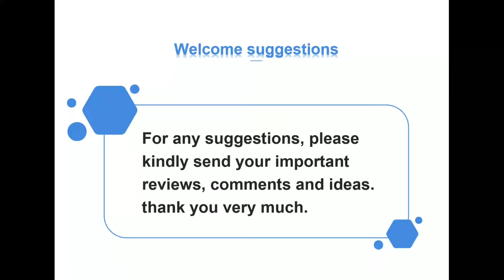TOP 10 Jewelry Bag Cotton Linen Fabric Aztec Print Ethnic Egyptian Style Jewelry Coin Pouch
Drawstring Gift Bag with High quality cotton material